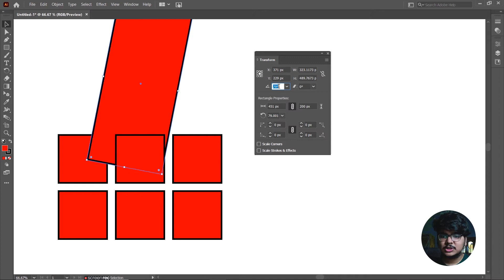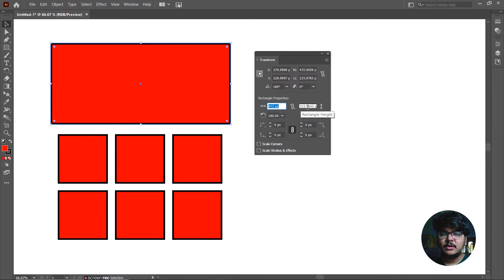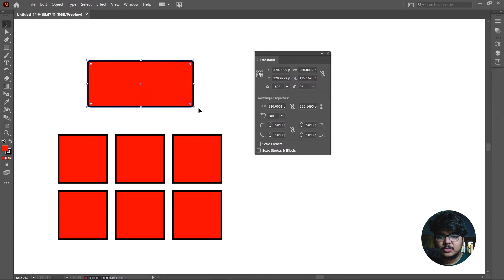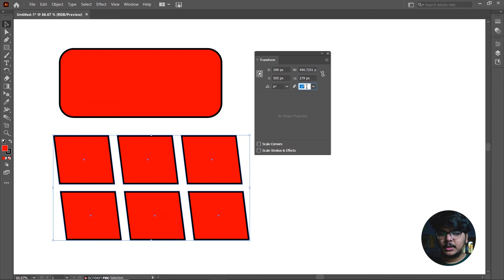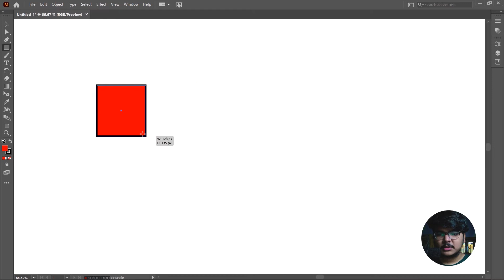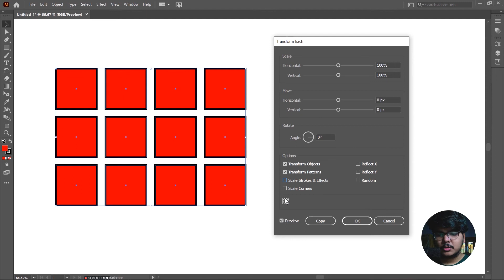Adobe Illustrator - Transform Panel and Transform Each in Hindi | Adobe Illustrator for Beginners.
Published On 3 Dec2021

Register Flex Clip Through This Link & Get 6 Month Business Plan For **Free (till 22 sept):

Hello everyone, in today's video I am going to tell you about Blend Tool in Illustrator, we will cover each and every points of Blending in adobe illustrator so that you can understand it very easily.

We are starting our new journey as GrapixBite where we teach you everything about Graphic Design, Editing and Animation. We love helping you bring ideas for your project & guide you with lots of tutorials to make it simple for you to grow. Our goal is to offer the best high-quality content for your project.

I love making this type of content simply because I feel it's so useful to the viewer. Knowing what a professional graphic designer does compare to most other amateur designers is a really powerful knowledge set. If you can realise what it means to have a professional brief or write a good quality brief for your graphic design projects, you will be ahead of many other designers.

Learn how to use Adobe Illustrator for beginners in this free course. Start by mastering the illustrator basics, and then learn to create effects, patterns, and more. This free Adobe Illustrator course is aimed at easily and quickly. You don't need any previous knowledge of the software, and you don't need design or illustrator skills. we'll start right at the beginning and work our way through each topic step by step. If you've never opened an illustrator before-this course is for you! By the end, you'll know how to draw in Adobe Illustrator, how to make a pattern in illustrator, and so much more.

I would love to hear your feedback on our channel grapixbite .

▶ Copyright
The work is ensured by copyright. This is applied to the video recording itself just as all imaginative angles remembering extraordinary security for the ultimate result. Legitimate advances should be taken if copyright is breeched. Music is utilized from the YouTube sound library and additionally sourced with authorization from the creator.